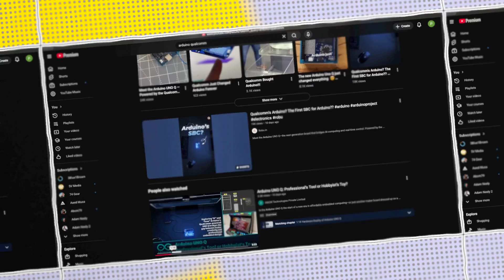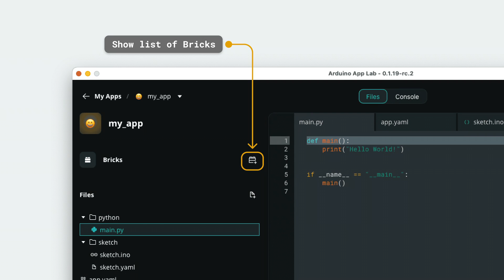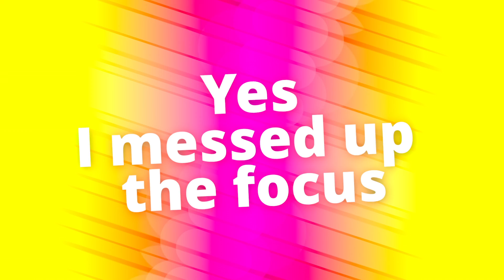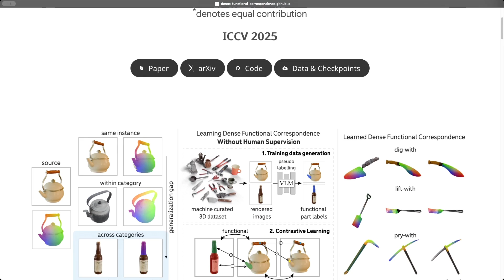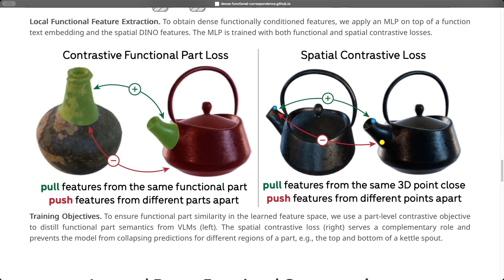Arduino + Qualcomm: The Blink Awakens | Robots That Understand Podcast@IoTForge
In this episode of IoT Forge News Digest, we dive into a surprising headline — Qualcomm acquires Arduino. What happens when the world’s simplest microcontroller brand meets one of the most complex chip ecosystems? We talk about the friction, the potential, and the future of the maker scene. Then, we shift gears to robotics research — from tireless task-specific machines to humanoids learning not just what objects are, but how they’re meant to be used. It’s about moving from recognition… to understanding. Tune in, think, and maybe — blink twice if you’re curious about where IoT and robotics are heading next.

In this episode:
- ⚡ Qualcomm Buys Arduino — What does it mean for the maker community? Will this spark a renaissance or bury the simplicity that made Arduino legendary?
- 🤖 Robots That Understand the World — From warehouse bots that never sleep to humanoids that could soon grasp the purpose of objects — we explore the frontier between automation and cognition.
- 🧠 Task Robots vs. Humanoids — Why the industry is splitting into two clear paths: precision machines built for jobs… and human-like robots built for everything else.

Whether you’re a developer, engineer, or just someone who misses blinking that first LED, this episode breaks down how the maker world and robotics are evolving — and where human creativity fits in.

💬 What’s your take — is the Qualcomm x Arduino deal a game-changer or the end of an era?

Timestamps:
00:00 - Qualcomm to Acquire Arduino
03:38 - Is Qualcomm Aiming Industrial IoT
04:20 - Weakly-Supervised Learning of Dense Functional Correspondences